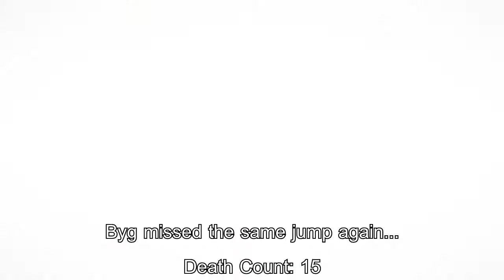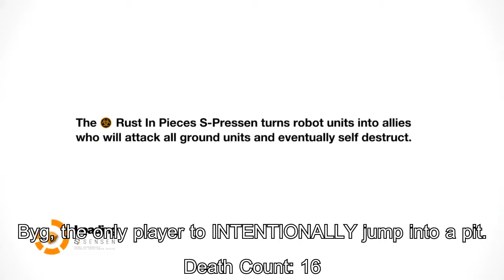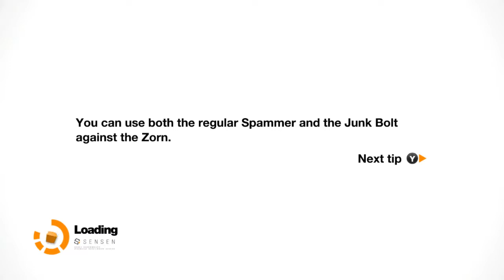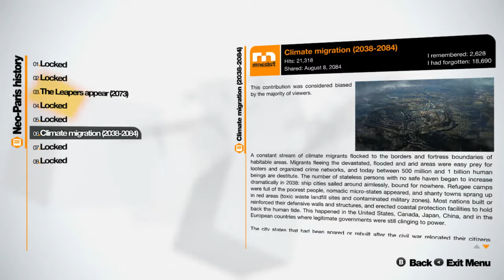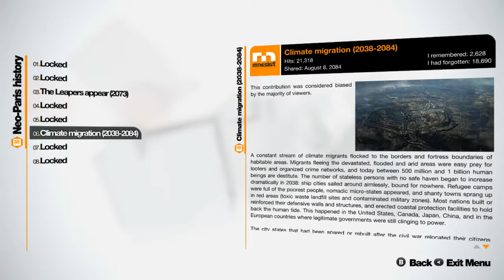THE FLOODED CITY / Remember Me (14)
-The Flooded City-

We explore the city in the aftermath of the massive flood from opening the dam.  And the people aren't happy to see Nilin.

Spammers, flamers, and trolls will have to parkour above dangerous waters.